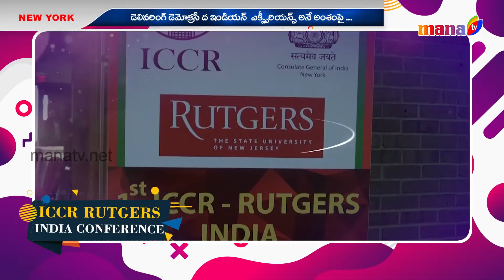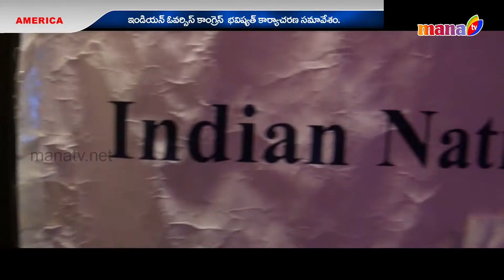COMMUNITY ROUND UP MARCH 26 2019 || MANA TV